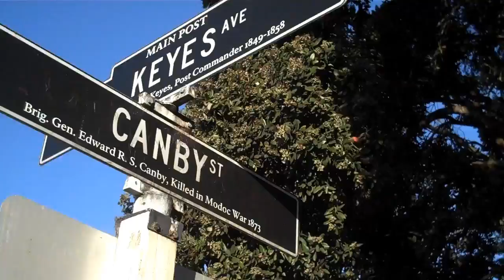[112] First Matinée show - 2010-09-05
we got another late start to the day, but we made it and the show went well, we tried to get in-n-out but it was too crowded, went to A&W, It was pretty good.